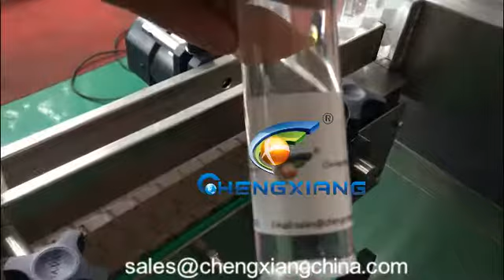CX-YGF 60ml e liquid bottle filler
Model:  CX-YGF E  liquid filling capping  machine
Sunny
Saleslady
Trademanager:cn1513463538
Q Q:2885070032